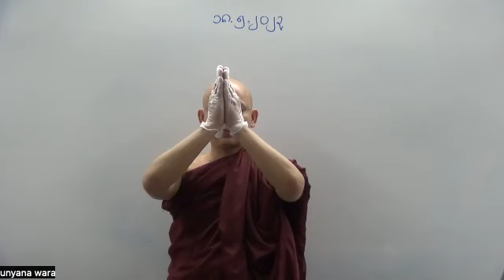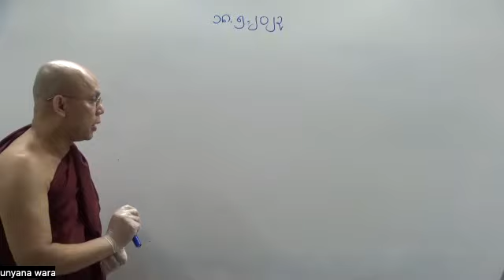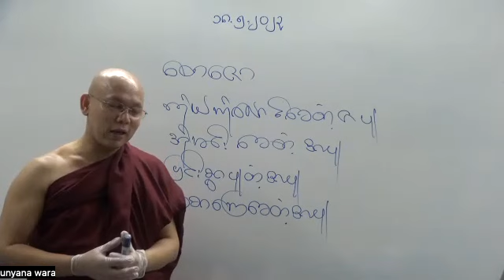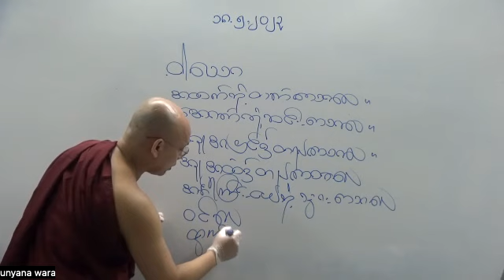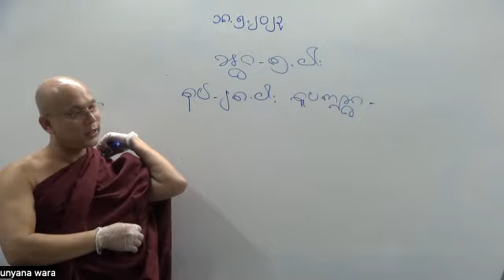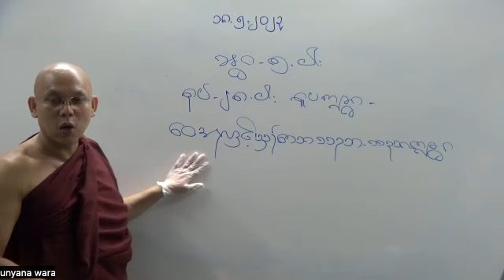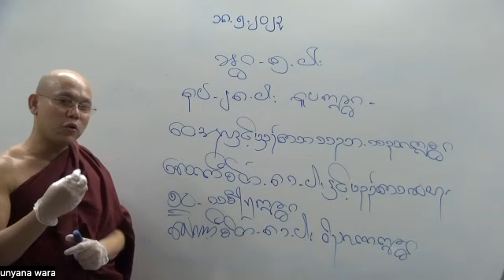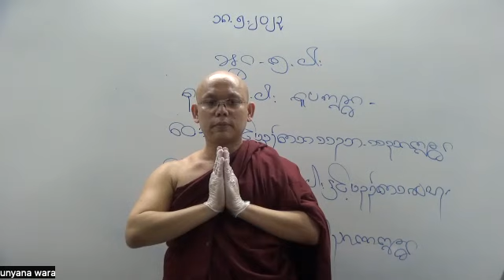Abidhamma Level 3 - Kamathan 30 - 18-05-2023